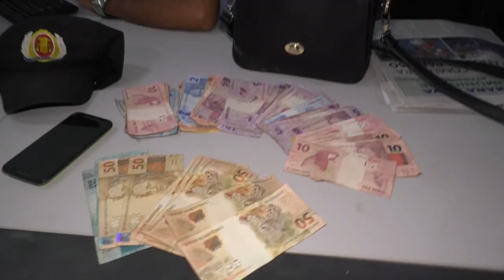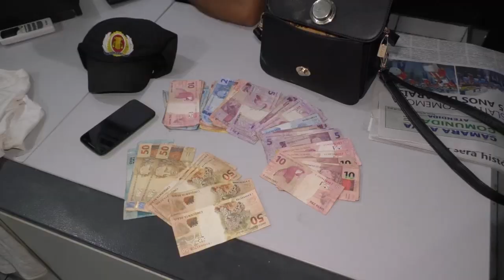HOMEM É DETIDO APÓS ROUBAR BOLSA DE MULHER NO SETOR AEROPORTO EM PORTO NACIONAL